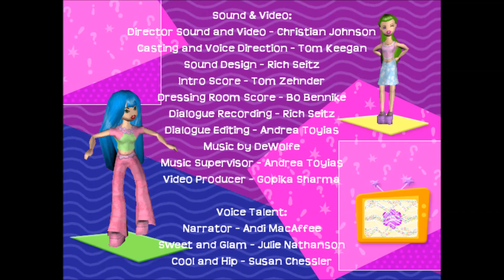What's Her Face! Credits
This is also song selection 19.

What's Her Face! computer game soundtrack